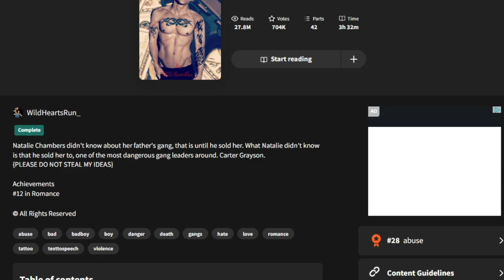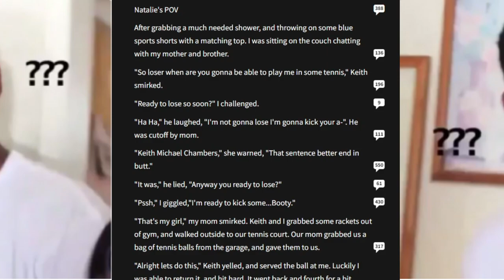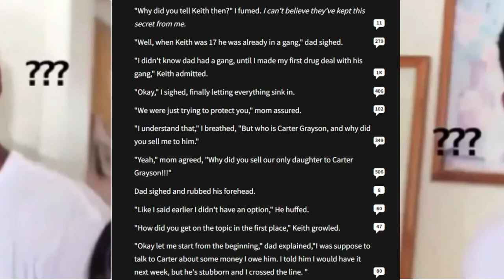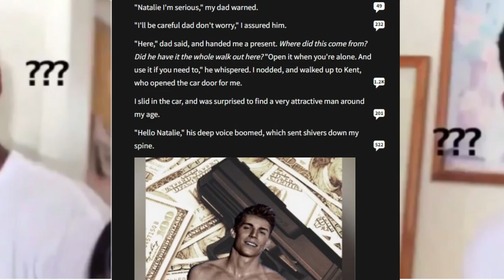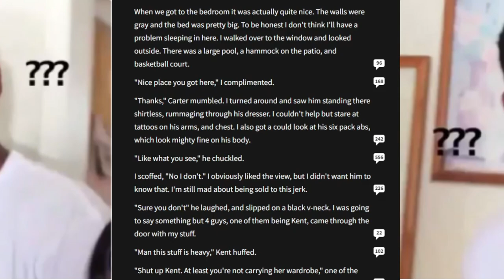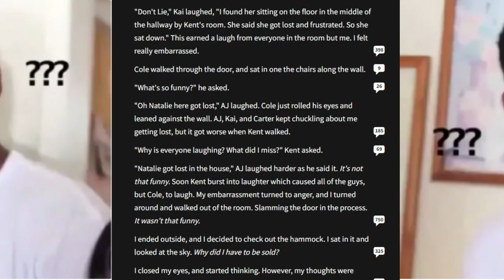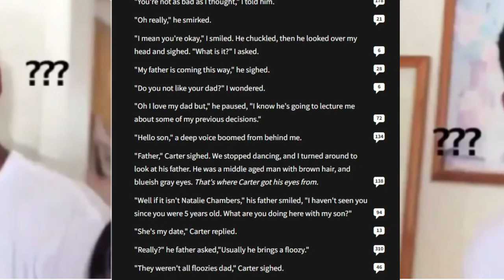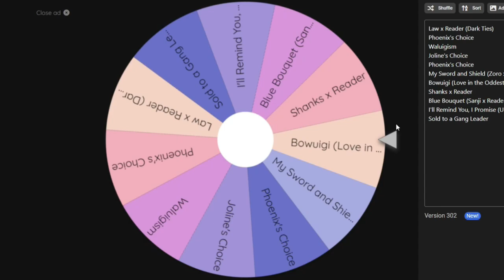Sold for 100 Million Dollars????? | The Wattpad Book Club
Today, Joline and I will be embarking on a journey of a lifetime to experience the first ever Wattpad Book I read. Spoiler alert, this was the best recording I've ever done.